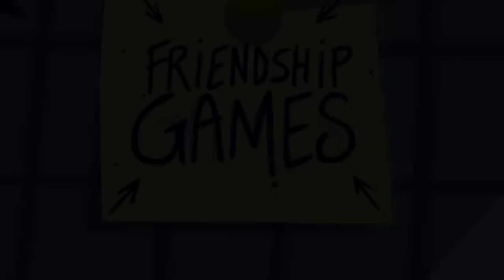My Little Pony: Equestria Girls | Friendship Games | MLP EG Movie